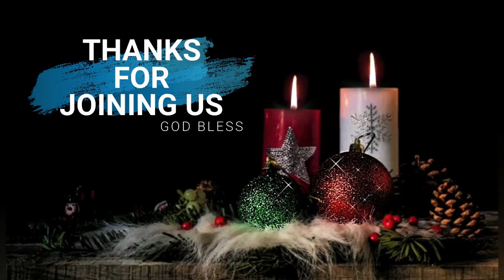Flo Sharples Daily Devotional 1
Captioned (CC)